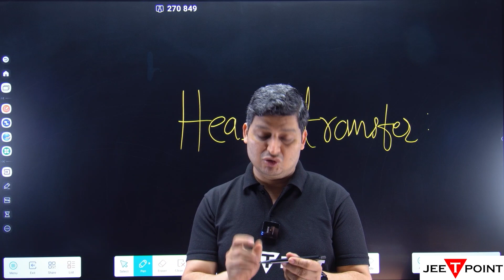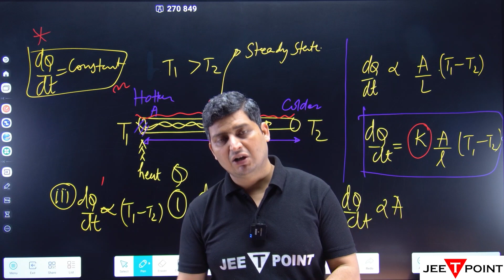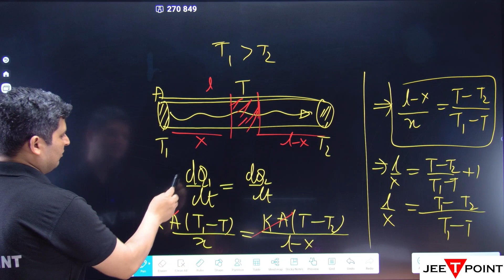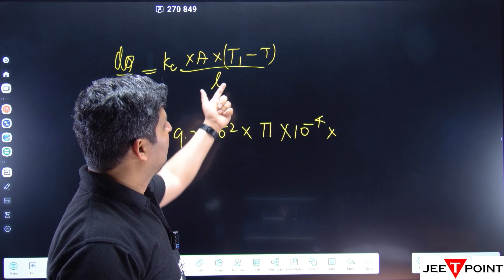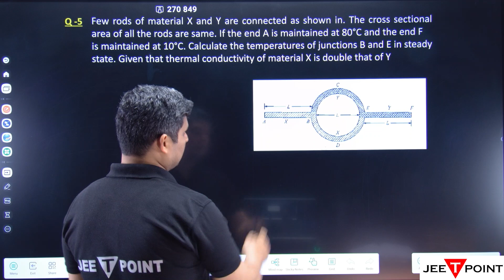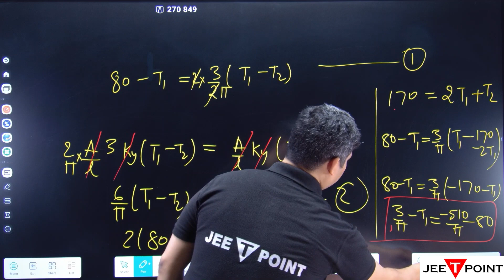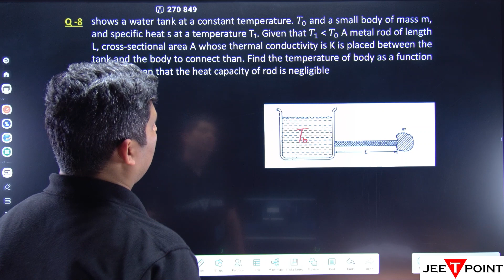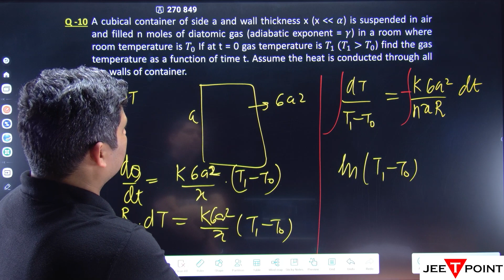Conductivity Introduction | Heat Transfer for JEE (Mains & Advance) 2024-25 | JEE TPOINT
Conductivity Introduction | Heat Transfer for JEE (Main & Advanced) 2024-25

Welcome to our JEE Physics series! In this video, we embark on a journey into the fascinating realm of heat transfer, focusing on the concept of conductivity. Designed specifically for JEE Main and Advanced aspirants preparing for the 2024-25 exams, this video provides a comprehensive introduction to conductivity and its significance in heat transfer.

Join us as we explore the fundamental principles of heat transfer, beginning with an overview of conductivity – the property that governs the flow of heat through different materials. Through clear explanations and illustrative examples, we elucidate the factors that influence conductivity and its role in various thermal processes.

From thermal conduction in solids to convection and radiation in fluids and gases, we delve into the mechanisms of heat transfer, highlighting the importance of conductivity in understanding and analyzing these processes. Whether you're a beginner seeking to grasp the basics or a seasoned aspirant aiming for top scores, this video equips you with the knowledge and insights needed to tackle heat transfer problems with confidence.

Don't miss out on this valuable opportunity to enhance your preparation for the JEE Physics section. Let's unravel the mysteries of heat transfer together and excel in the upcoming JEE exams!